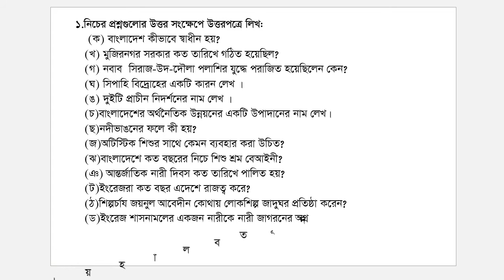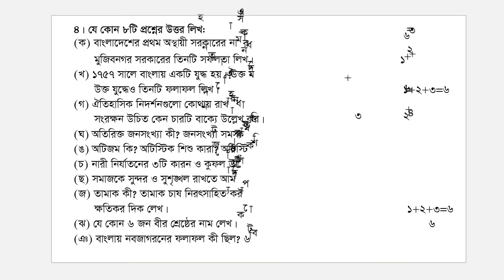PEC Exam-2018 পরীক্ষার্থীদের বাংলাদেশ ও বিশ্বপরিচয় মডেল টেস্ট-০১ (নতুন সিলেবাসের আলোকে)